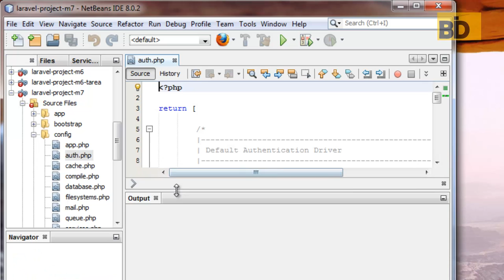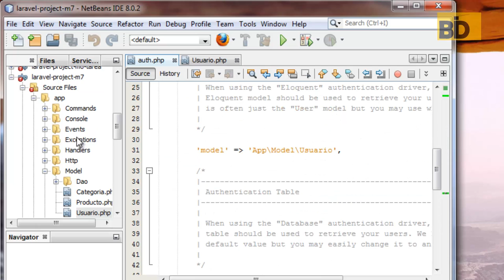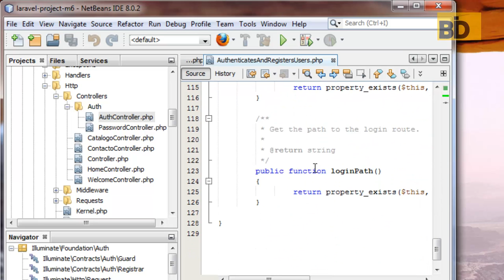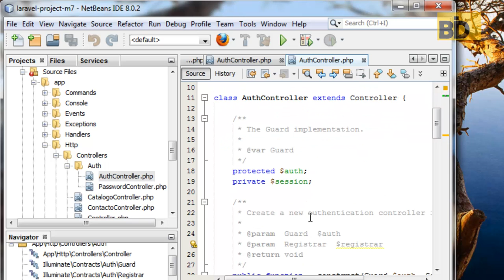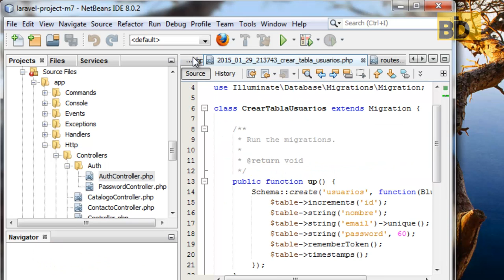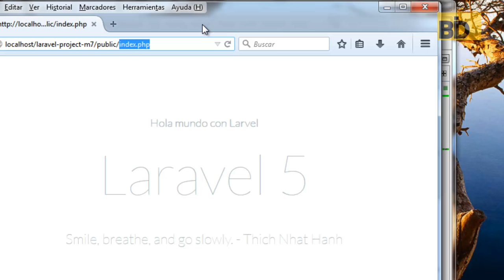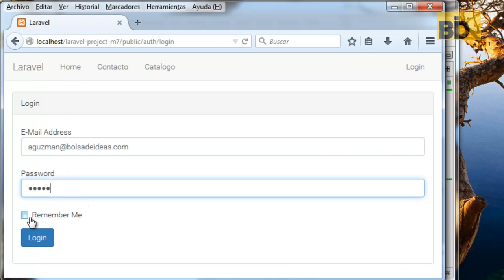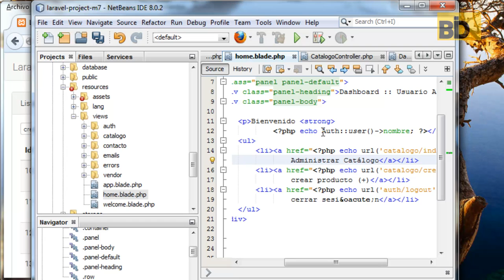Curso Laravel 5: Seguridad